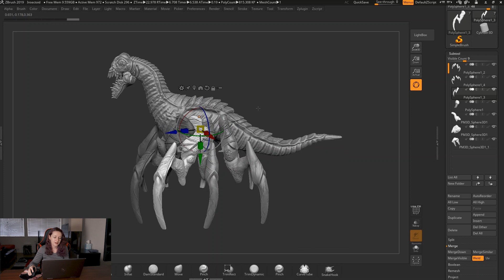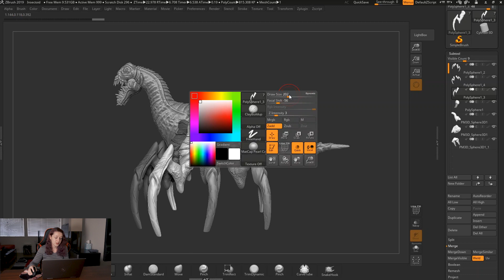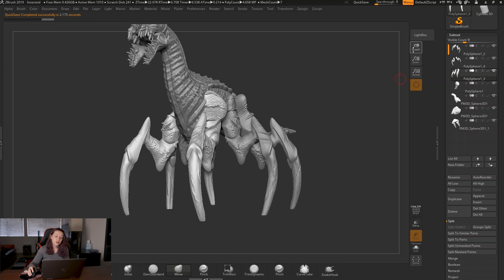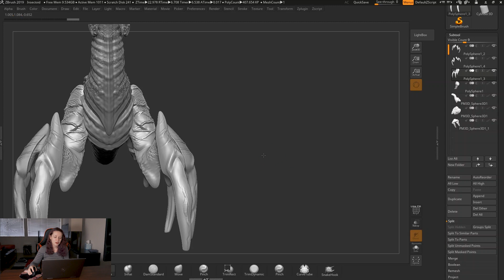Intermediate Masking Tips in Zbrush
Here is a short video of me going over some tips using the masking tool in Zbrush that I wished I knew when I was learning. Hope you find this video helpful, enjoy!

I also share my 3D models for free on Thingiverse